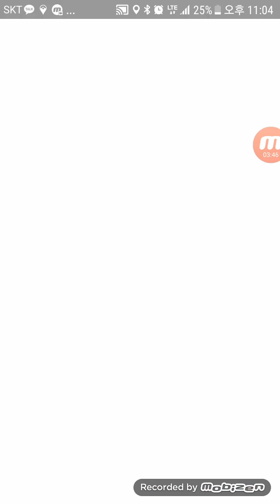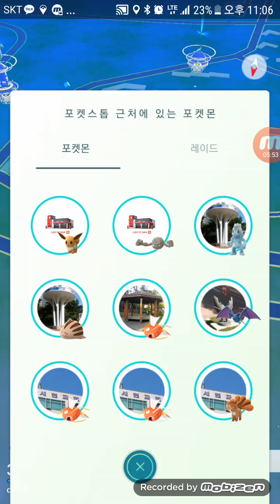포켓몬고 집근처 포켓몬 로켓단 마냥 잡는 영상! [대잭팟 게임실황]